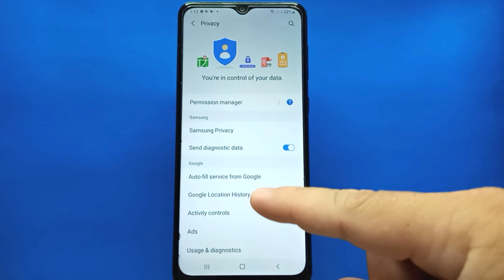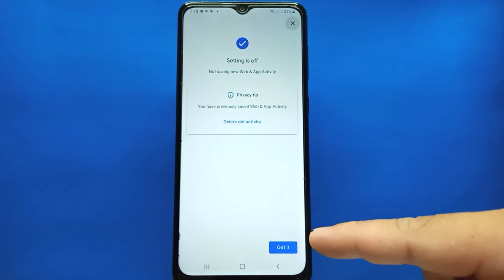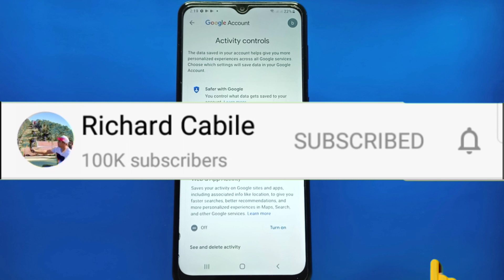How to turn ON/OFF web & app activity on Samsung Galaxy A02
Do you want to turn on or off web & app activity on Samsung.  How to turn on or off web & app activity on Samsung Galaxy A02 mobile phone.

Thanks...